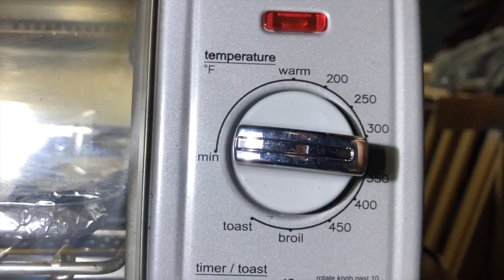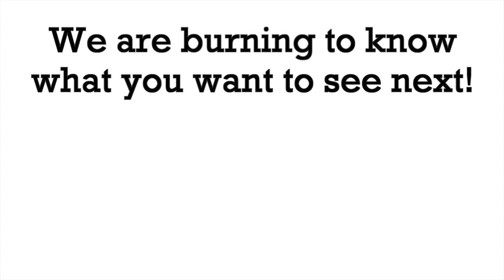Let's Melt Some Sports Balls - Fun In The Oven (Episode 3)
FIRE! Who knew so many balls used in sports would catch on fire?

Today we see what happens in an oven with a Raquetball, Golf Ball, Tennis Ball, Hockey Puck Ball, and a Baseball Ball Ball.

Expect the fire! Dun dun dun dunnnnnnn!